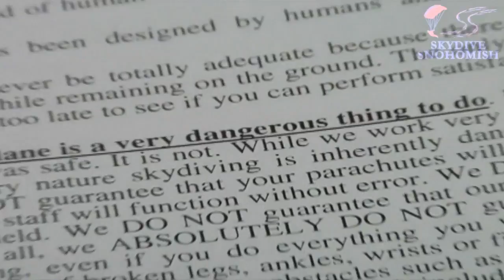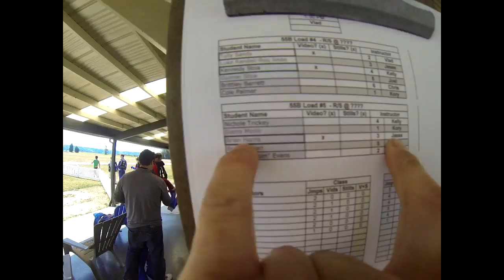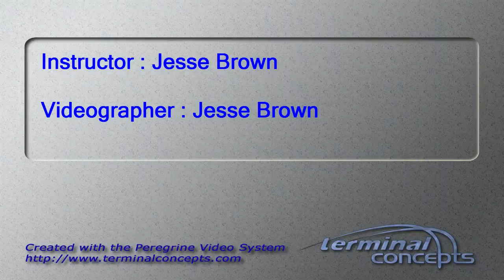Brian Harris's Tandem skydive!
Brian Harris's tandem skydive on August 07, 2013 with Jesse Brown.